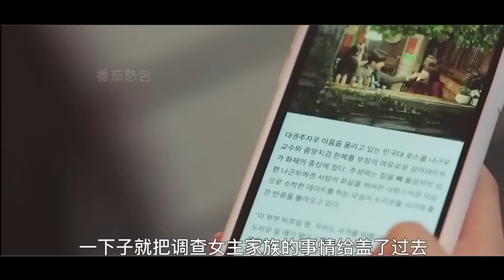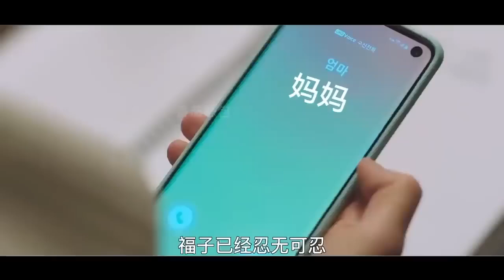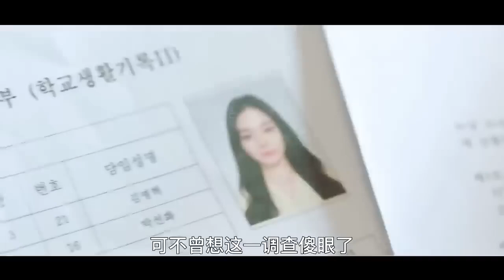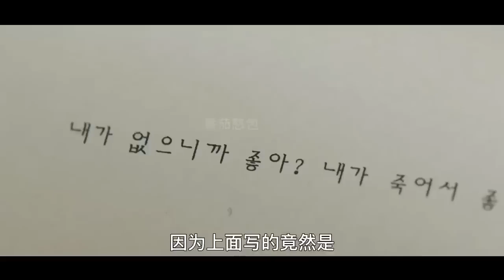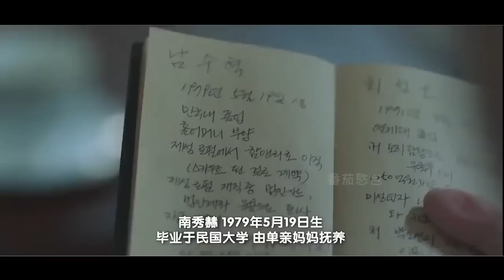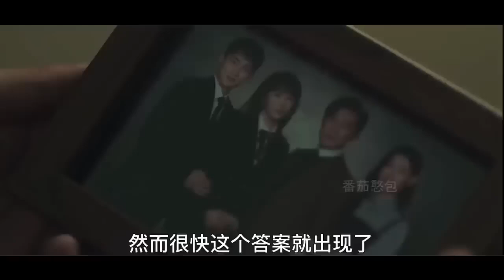一口氣看完大尺度懸疑韓劇《法之帝國》！全員瘋魔！正主和小三正面硬剛，女兒為了財產將父親推下樓！